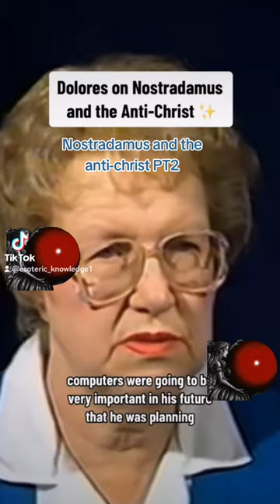Dolores Cannon Nostradamus and the anti-christ PT2.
Enlightenmentst Knowledge, Divien Knowledge. Knowing the true world🌍👽.